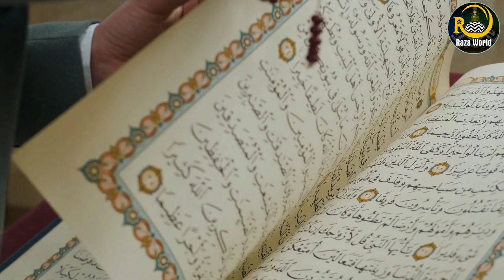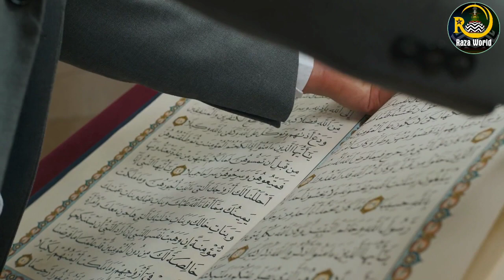दीवाना ऊट और हुज़ूर का शानदार वाकिया,हर मुसलमान देखें वीडियो